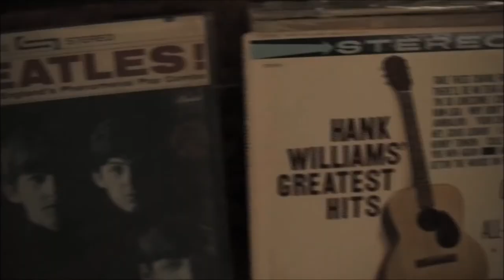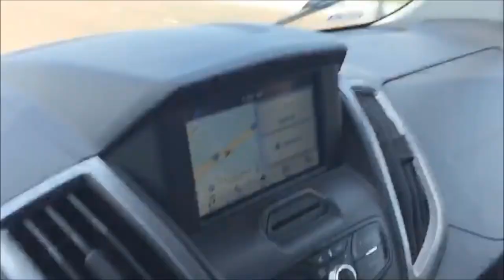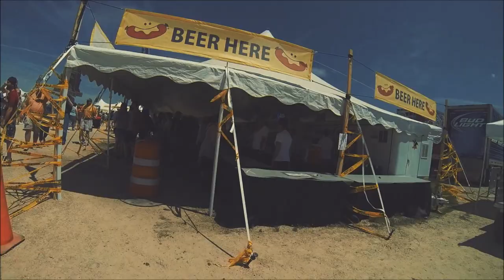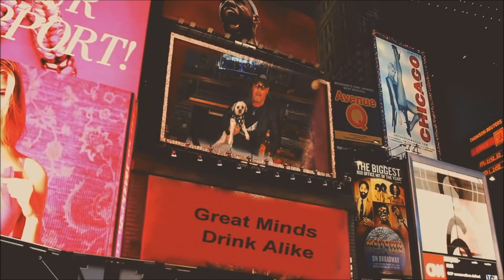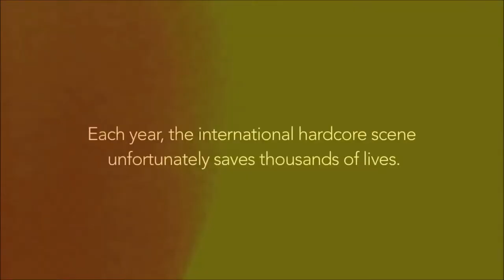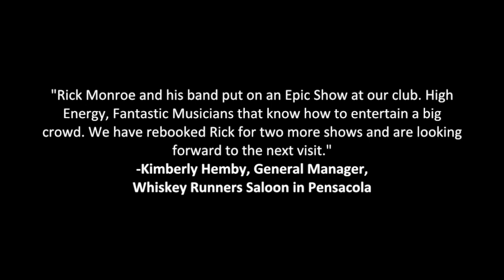Rick Monroe Featured On DJTV 2018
Nashville Artist Rick Monroe share stories about his videos and give us a look into his life on the road.